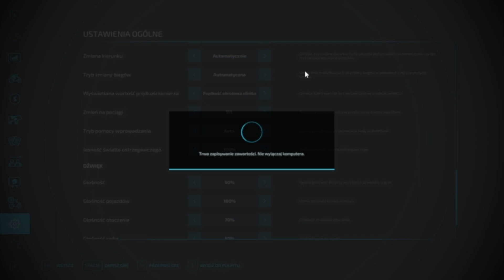LUŹNY ODC, OBJAZD PO POLACH 😄 😁 #2 'Kiedyś..tak było'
social media moje:🖥